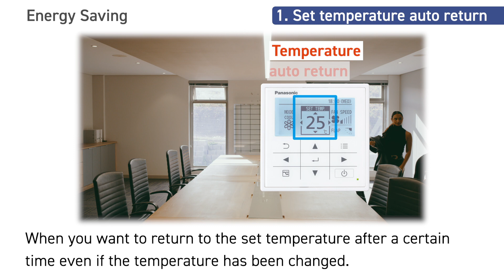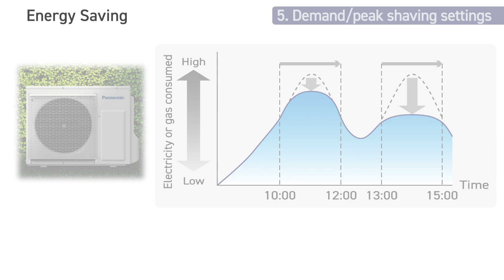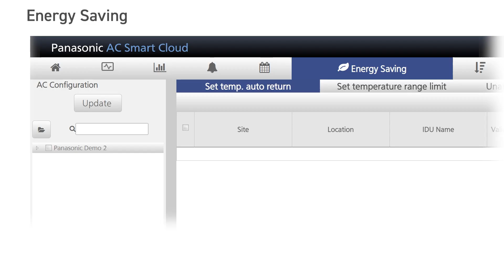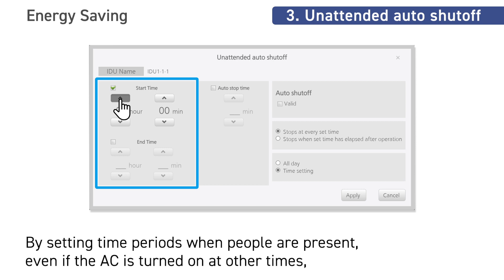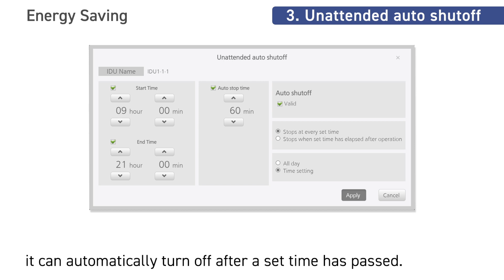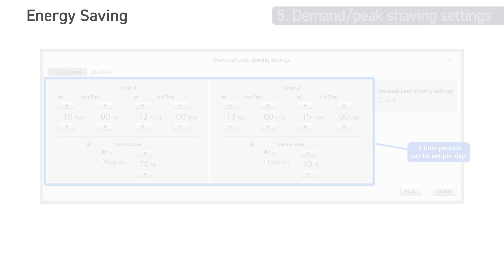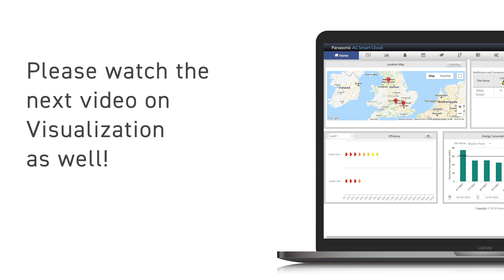How to Maximise Energy Savings Through Your AC with Panasonic AC Smart Cloud